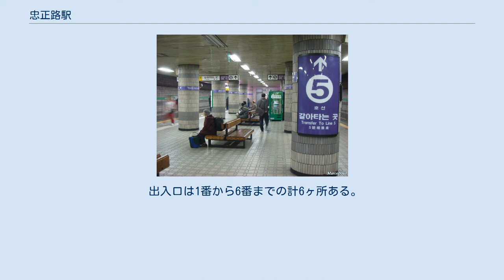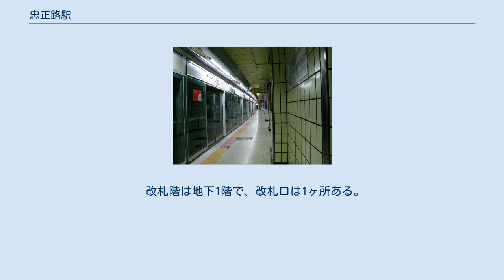忠正路駅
忠正路駅（チュンジョンノえき）は大韓民国ソウル特別市西大門区忠正路3街にある、ソウル交通公社の駅。
両線共に京畿大入口の副駅名がある。
 ｢H｣字のように両路線が連結されており、連絡通路が長いため乗り換えには時間を要する。
 2号線のホーム階は地下3階で、島式ホーム1面2線を有する。
 改札階は地下2階で、改札口は西側（阿峴寄り）と東側（市庁寄り）の2ヶ所ある。
5号線との連絡通路は西側の改札内にある。
 出入口は1番から6番までの計6ヶ所ある。
 5号線のホーム階は地下5階で、島式ホーム1面2線を有する。
2号線に乗り換える場合、地下2階にある連絡通路を利用することができる。
 改札階は地下1階で、改札口は1ヶ所ある。
 出入口は7番から10番までの計4ヶ所ある。
 2号線改札口（2008年1月10日） ホームドア設置前の2号線ホーム（2008年1月10日） 5号線ホーム（2009年03月27日） 近年の一日平均利用人員推移は下記のとおり。